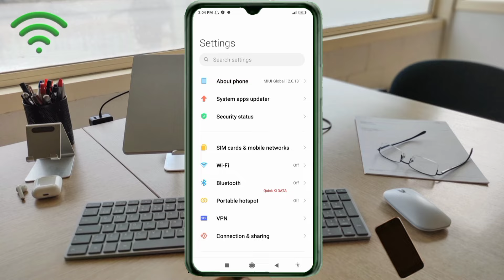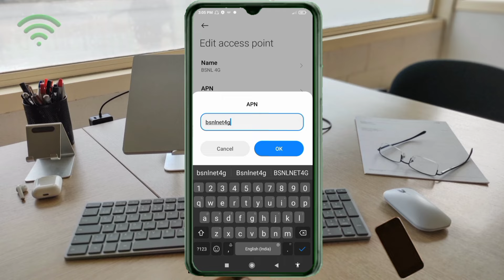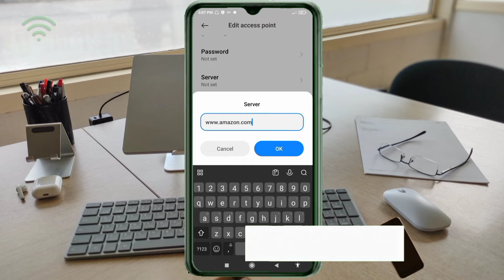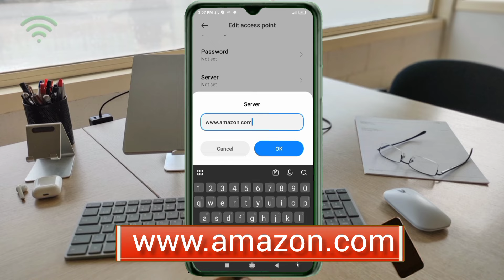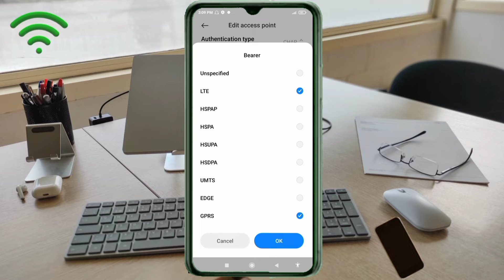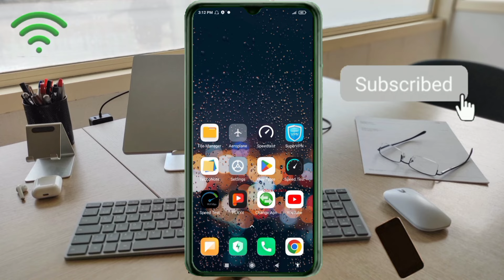How to Increase BSNL Speed - BSNL APN Settings For Fast Internet 2024 - 4G Connection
Hello Friends,
a New 4G APN Settings in this video Have Shared | A Just Apply the New Secret Settings You can get 5G Speeds | When using mobile data (4G / 5G) on your Android devices, you can get super-fast internet speeds by changing just one setting | 2024 New 4G Plus LTE APN Speed 30Mbps. Bsnl Sim Card's
 ▶Android User's.
▶APN Settings for Android
1.▶Tap the [Settings] icon in the app list screen.
2.▶Tap [More...] from [WIRELESS & NETWORKS], and then tap [Mobile networks].
3.▶Tap [Access Point Names].
4.▶From the menu button, tap [Save]. Return to APN list screen and tap the created APN radio button. The setting is now complete.

Airtel
globe telecom
jio true 5g
vi & Vodafone
apn for gaming
dito telecom